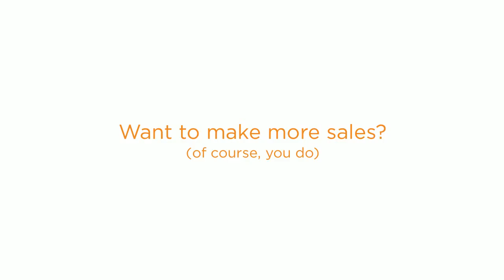What's Your Real Opportunity Cost?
If you're like most people, you hate when customers only look at your price, without looking at the value of what they're getting.

When you're the customer, what's your opportunity cost of looking at the ticket price of an event, instead of the potential return?

Watch this short video and hear Wedding Marketing Guru, Alan Berg explain the concept of Opportunity Cost for you.